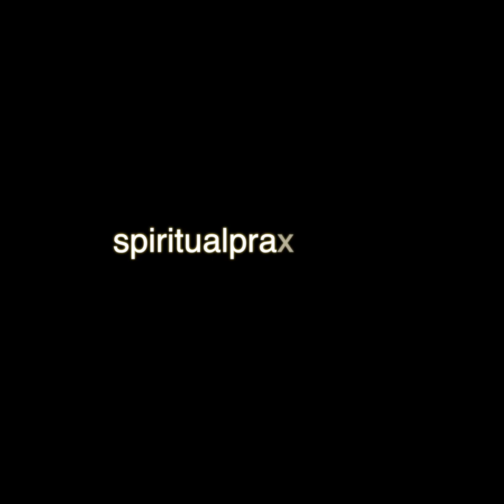I Lit a Candle for Oshun in the Spring of '19 ❤️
In this video, I share my first step practicing spirituality outside the Christian tradition in the direction of spiritual freedom.